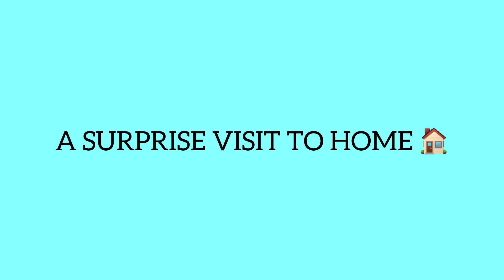A surprise visit to home||going home after 9 months 😇|| LEH LADAKH